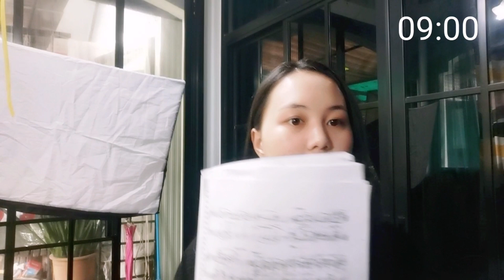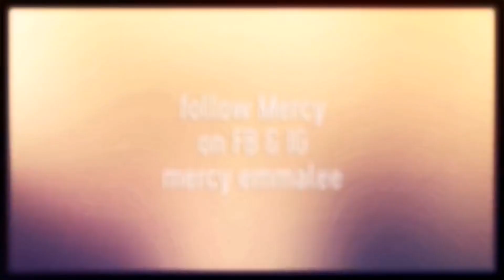1 DAY WITH​ ME​ BY MERCY EMMALEE หนึ่งวันเมอร์ซี่ทำอะไรบ้าง!?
ใน1วันน้องเมอร์ซี่ทำอะไรบ้าง ไปดูกันเลยค้าาา อยากให้เมอร์ซี่ทำคลิปอะไรต่อคอมเม้นท์​กันเข้ามาเยอะๆนะคะ^^ ขอบคุณ​ทุกคนที่คอยติดตามน้องเมอร์ซี่มาตลอดน้าค้า

ที่สำคัญ!!  อย่าลืม กดไลค์ กดแชร์ กดซับตะไคร์ และกดกระดิ่งเพื่อไม่ให้พลาดคลิปใหม่ของน้องเมอร์ซี่นะคะ  เมอร์ซี่​รักทู้กกกคนนน จุ๊บๆ🤭❤️